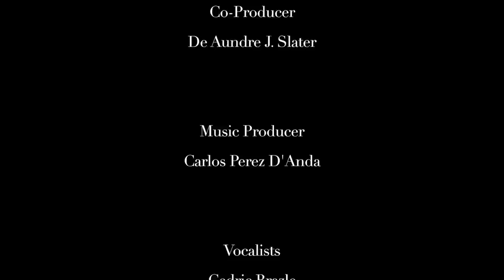Truce (Feat. Ré Lamont) by Cedric Brazle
Now Available
150+ Stores

GooglePlay
Tidal
Youtube Music
Amazon Music